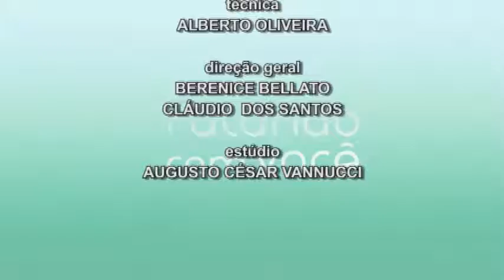Falando com Você - Tema: Dicas de como cuidar da pele - Bloco 3/3 - 22.04.13 - TV Mundi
Programa: Falando com Você - Temas: Horóscopo e dicas de como cuidar da pele com o especialista Rafael Ferreira
Apresentação: Edu Scarfon